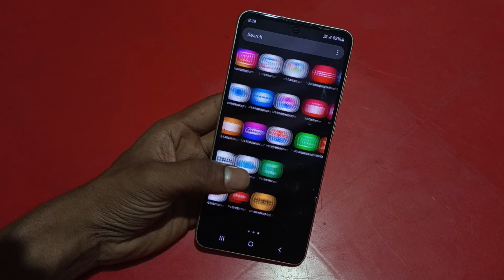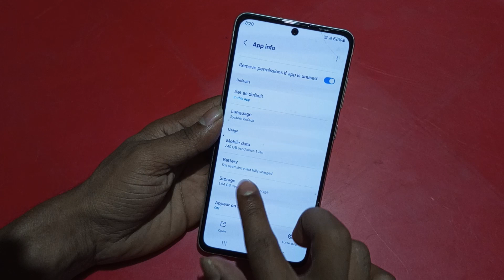Samsung A55 5g youtube problem kaise solve kare, how to solve youtube Video not playing in Samsung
Samsung A55 5g youtube problem kaise solve kare, how to solve youtube Video not playing in Samsung, youtube not opening in Samsung, reset youtube settings